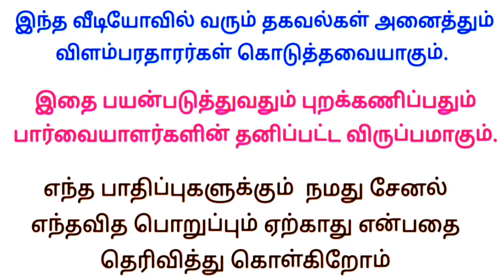Home based writing job 2023 | government writing jobs at home | government writing job in tamil 2023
Writing job
வீட்டிலிருந்து எழுதும் வேலை 👇

இன்றைய வேலைவாய்ப்பு
வீட்டிலிருந்து வேலை 👇

Writing job
வீட்டிலிருந்து எழுதும் வேலை 👇

     ✅ மேலும் புதிய வேலைவாய்ப்பு தகவல்களை தினமும் பார்க்க 👇
கிளிக் பண்ணுங்க...👇

👉 SV JOBS

👉 Tamil Jobs

👉 TN jobs